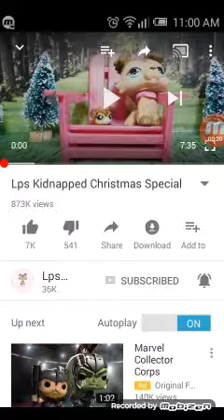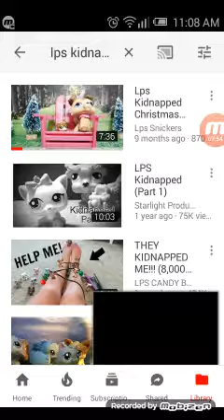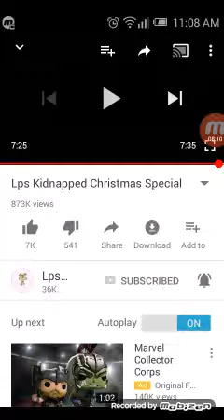Reacting to Lps: Kidnapped Christmas Special